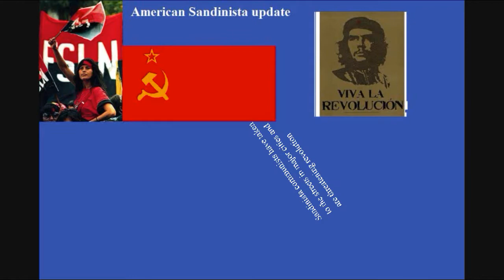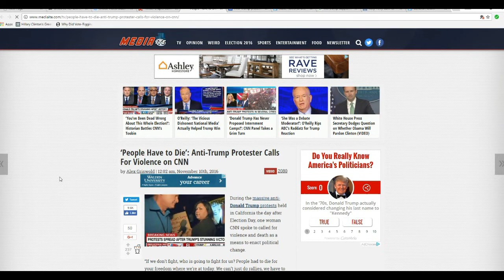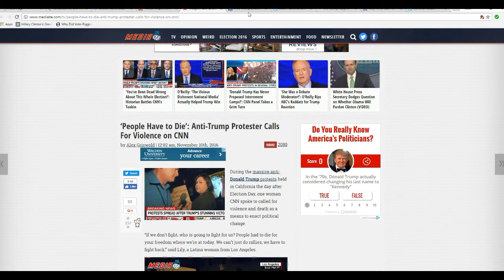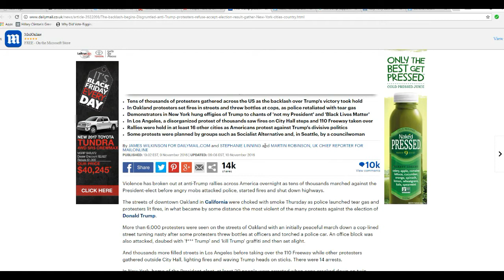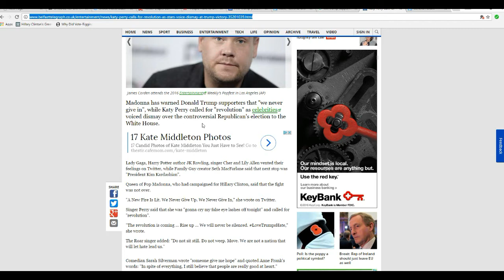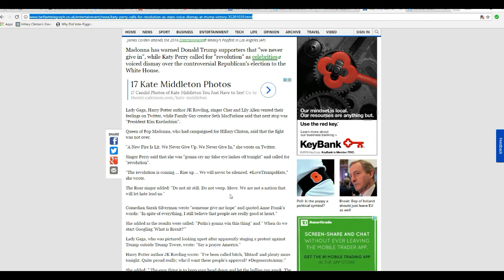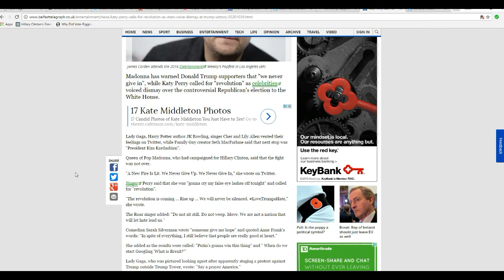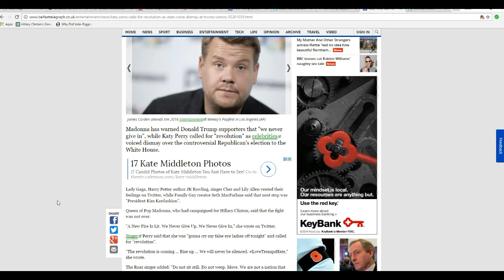Armed revolution is building in USA Cher, Madonna, Katy Perry advocate it too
Violent and non violent protests by American Sandinista communists are spreading to major cities. Cher, Madonna, Katy Perry and other communist leaders are openly advocating bloodshed and revolution.
  Us so-called conspiracy theorists have been warning that Obama and the Left would try to nullify the election if Trump won and we were laughed at. That however is exactly what these communists are openly trying to do.
   The next few days will determine whether we fall into revolution or this simmers down.  I hope it will simmer down, but am prepared to fight if needed to protect my country.